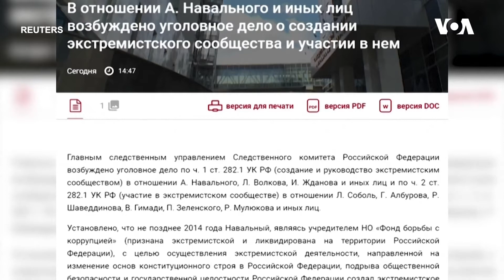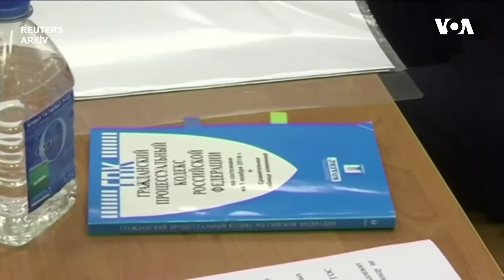Dünyaya Baxış. Putin və Ərdoğan arasında Soçidə görüş baş tutub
Şimali Koreya hiper-səs raketini sınaqdan keçirib ~ Navalnıya və yoldaşlarına yeni cinayət işi açılıb.